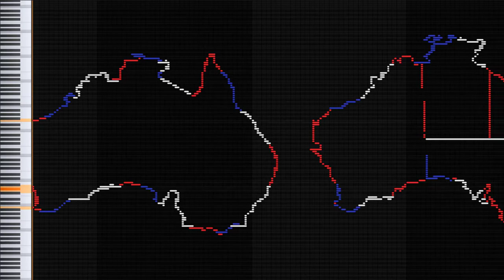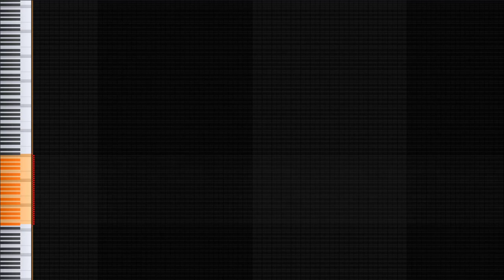Musical Map of Australia - Midi Art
I hope you like my midi art of the musical map of Australia.

👋 More content? Have a look at my channel :)